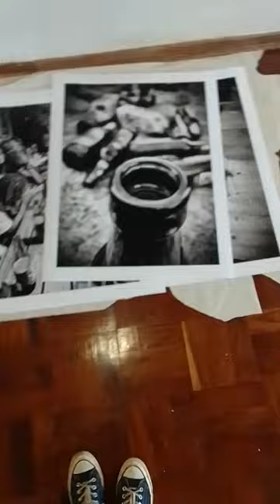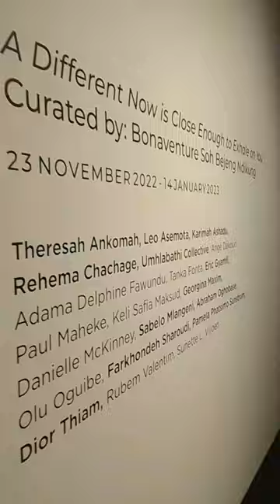umhlabathi collective and goodman Gallery!